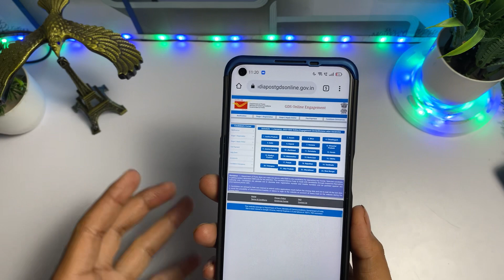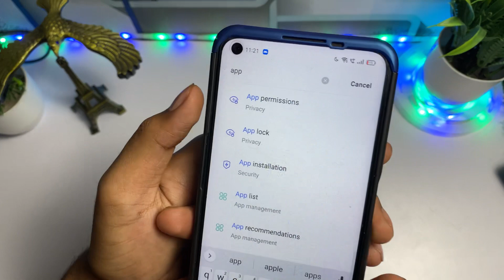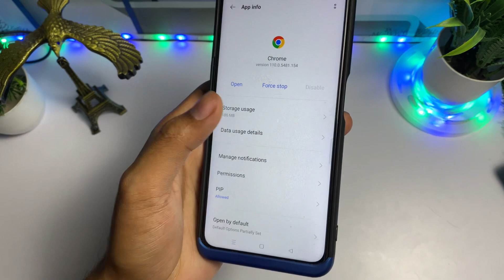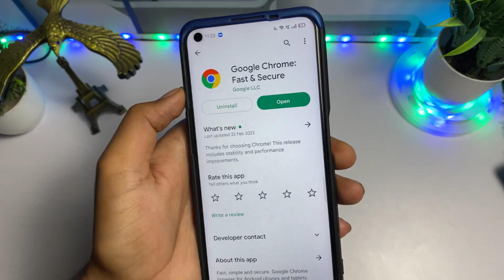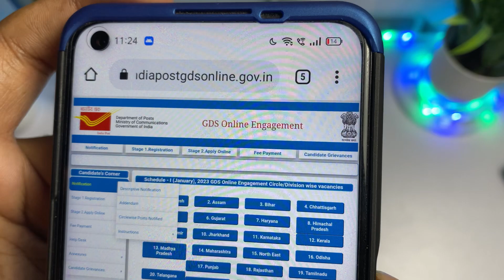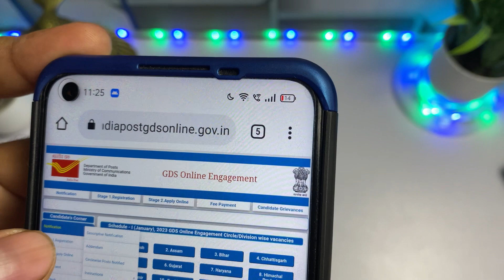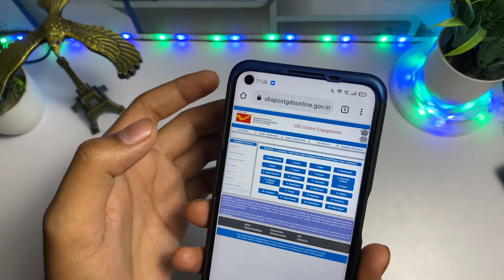😍gds result 2023 | gds result 2023 kaise check kare | indian post ka result kab aayega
1.india post gds result 2023 kaise check kare
2.gds result 2023 kaise check kare
3.how to check gds post office result 2023 4.gds ka result kaise check kare 2023
5.gds 2023 ka result kaise check kare
6.gds result kaise check kare 2023

1.india post gds result 2023 kaise check kare
2.gds result 2023 kaise check kare
3.how to check gds post office result 2023 4.gds ka result kaise check kare 2023
5.gds 2023 ka result kaise check kare
6.gds result kaise check kare 2023